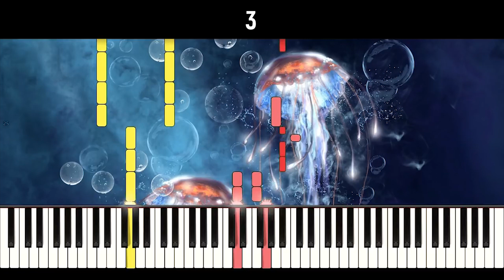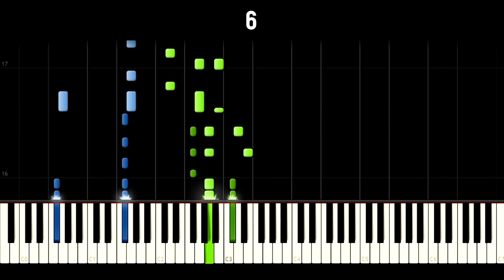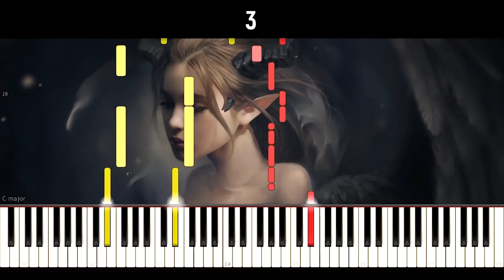УГАДАЙ МЕЛОДИЮ ЗА 10 СЕКУНД | ФОРТЕПИАНО #2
Попробуйте угадать за 10 секунд какая  играет мелодия 😉 Пиши в комментарии сколько песен отгадал👍

P. S. Все представленные песни можно найти у меня на канале в полной комплектации😊